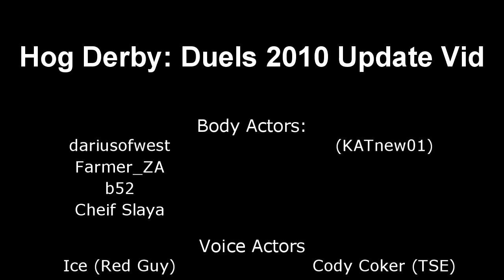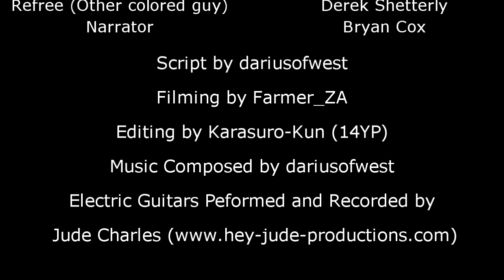Hog Derby: Duels 2010 Update Video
Hog Derby: Duels is coming back later this year with new episodes going to Machinima.com with better voice acting, better writing and longer episodes!

The episodes for this year kick off with episode 4 and 5 which begin the "Warthog Duels 15th Annual Tournament" story arc for this season and will continue until the season finale.

Also...Want to help out the Hog Derby Duels team? We need cameraman and hog battle choreographers to start pumping this episodes out!

Trailers, behind-the-scenes and gagreels are all headed your way!

Dariusofwest
Hog Derby Productions